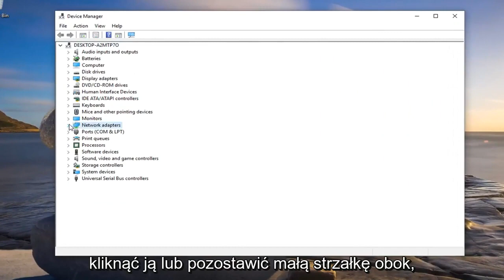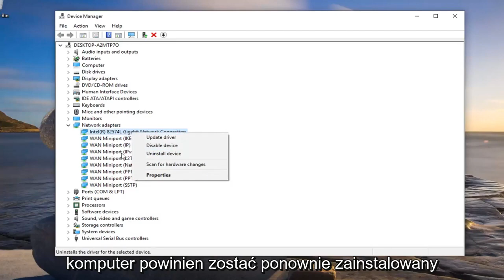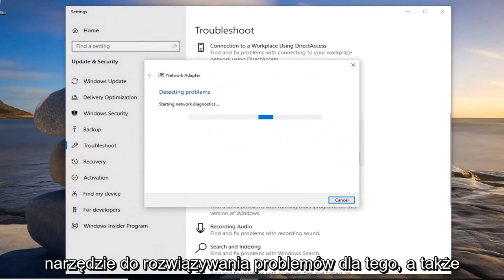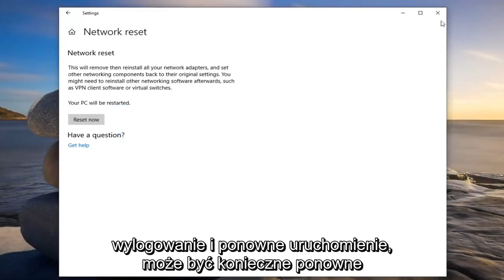Nie mogę połączyć się z tą siecią Wi-Fi w systemie Windows 10, jak to naprawić?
Nie można połączyć się z tym błędem sieci w systemie Windows 10 i Windows 11 [samouczek]

Nie można połączyć się z tym błędem sieciowym jest stosunkowo częstym błędem w systemach Windows 10,8 i 7, gdy wydaje się, że nie można połączyć się z Internetem. Na szczęście zwykle jest to rozwiązanie tymczasowe lub łatwe. Oto kroki, aby rozwiązać ten problem.